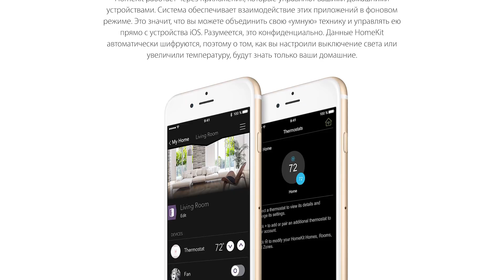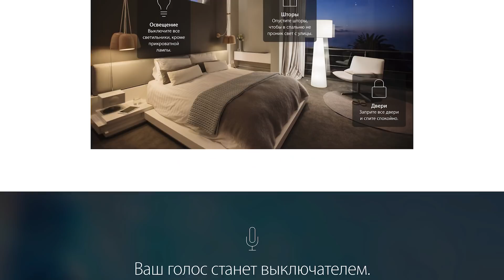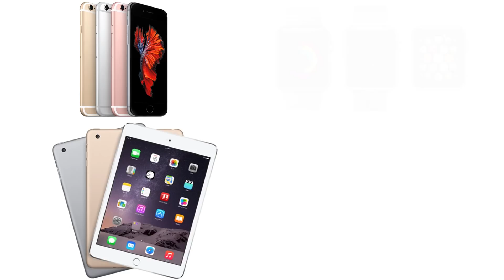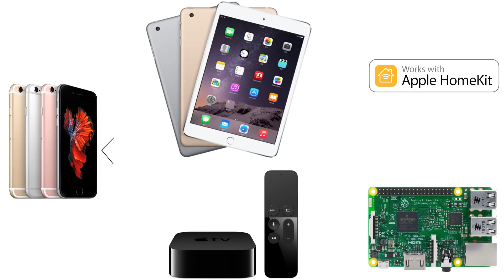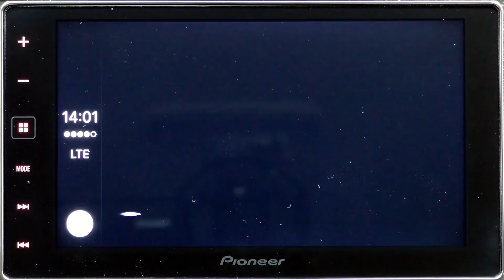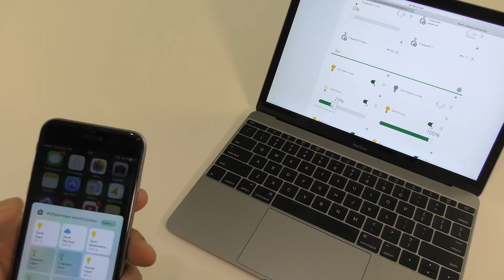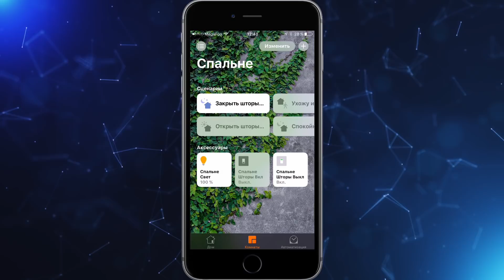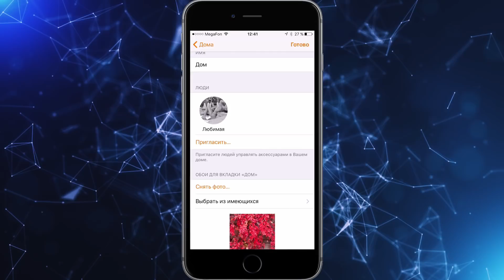Полный обзор Apple HomeKit на iPhone MacBook Watch iPad aTV CarPlay siri Умный дом уже близко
Привет друзья,
Хотите поддержать проект:
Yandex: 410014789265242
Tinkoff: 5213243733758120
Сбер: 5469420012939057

Если будут вопросы, задавайте в комментариях.